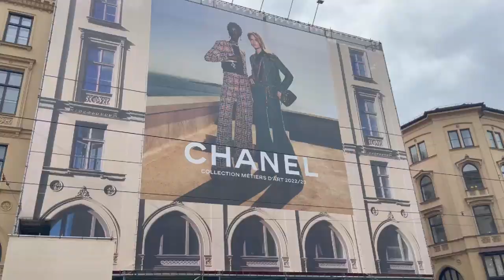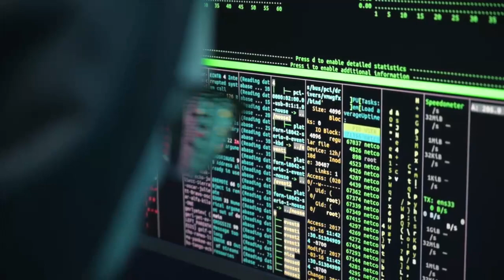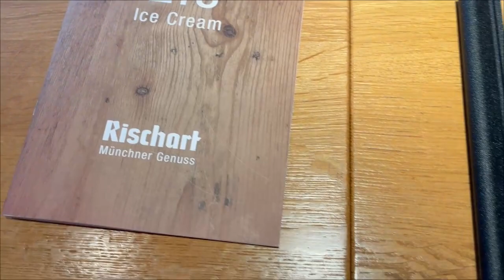Vlog. Respect, languages and newfangled helpers.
Every time I come to the center of Munich and find myself surrounded by the splendor that this city offers, I feel like a guest, temporarily staying here. We've been living in Germany, in Munich, for so many years, and yet somewhere deep down, I still understand that I'm a foreigner here, and this city is a warm and very hospitable host.

THANK YOU FOR YOUR TIME !